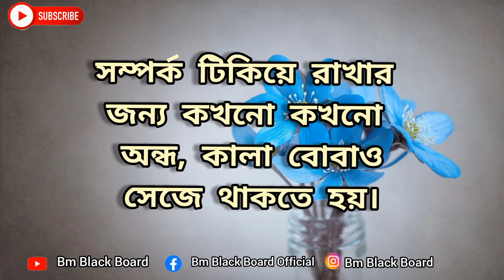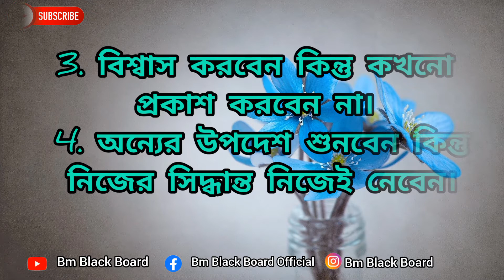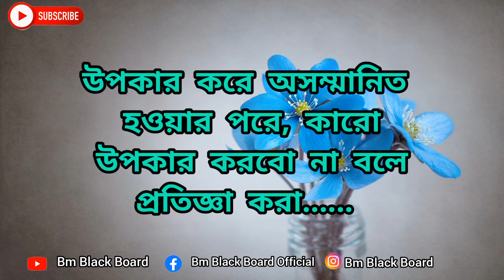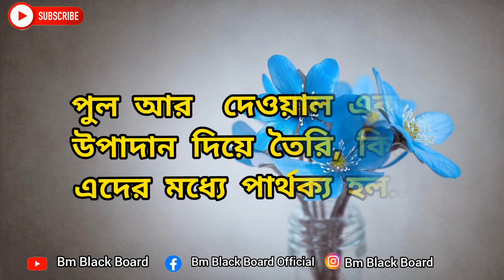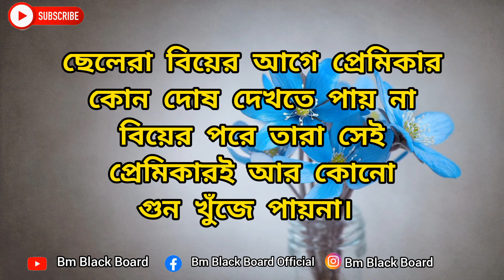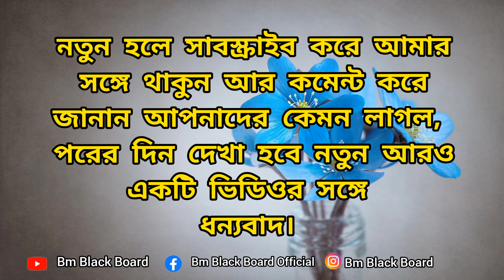Powerful Motivational quotes in Bengali ll দুশ্চিন্তা ও মানসিক চাপে যারা আছেন ll Bm Black Board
Heart Touching Motivational quotes in Bengali ll দুশ্চিন্তা ও মানসিক চাপে যারা আছেন তারা এই কথাগুলো শুনে নিন ll Motivational Video ll Bm Black Board.

আমার এই চ্যানেলেটি আপনাকে অনুপ্রেরণা মূলক এবং সেরা ইতিবাচক উক্তি গুলোর সাথে পরিচয় করিয়ে দেয়, যাতে আপনি আপনার জীবনের সাফল্যের সর্বোচ্চ শিখরে পৌঁছানোর প্রেরণায় উদ্ভুদ্ধ হতে পারেন। এই ভিডিওটিতে থাকা কোনো একটি বাক্যই আপনার জীবন বদলে দিতে পারে।

ভিডিওটি সম্পূর্ণ দেখার অনুরোধ রইলো, ভালো লাগলে লাইক ও কমেন্ট করে সকলের সাথে শেয়ার করে দিন। আপনার করা একটি লাইক আমাকে পরবর্তী নতুন ভিডিও তৈরী করতে প্রেরণা যোগায়।